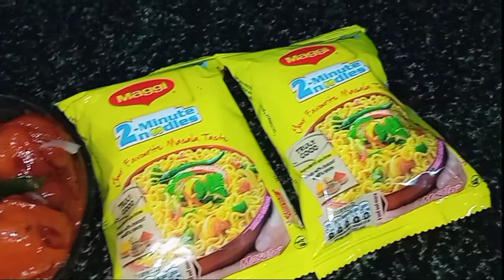Maggi manchurian recipe| मैगी के मंचूरियन |Veg manchurian recipe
Maggi manchurian recipe|मैगी के मंचुरियन|Veg manchurian recipe|Maggi|10 minute me easy snack banke ready